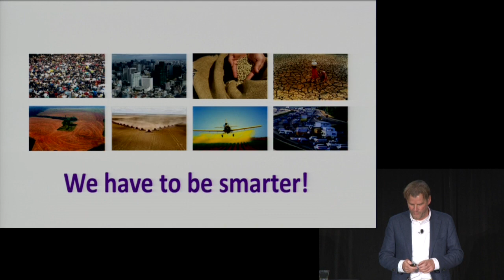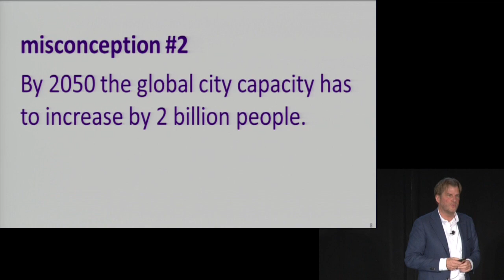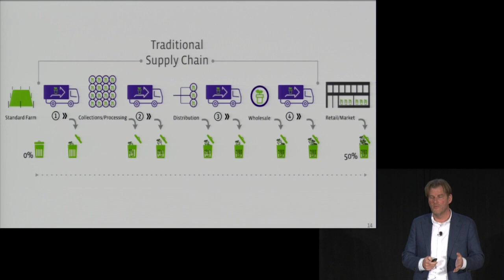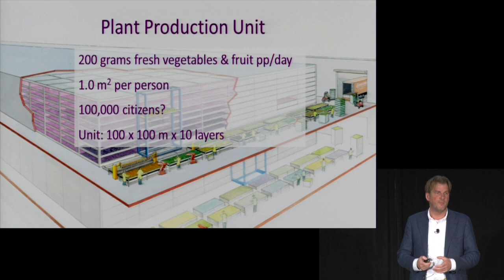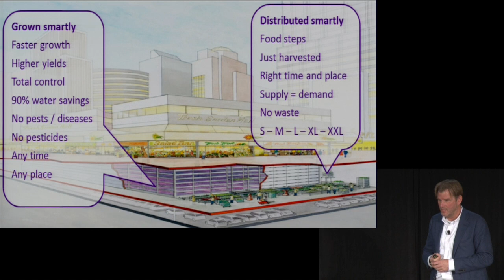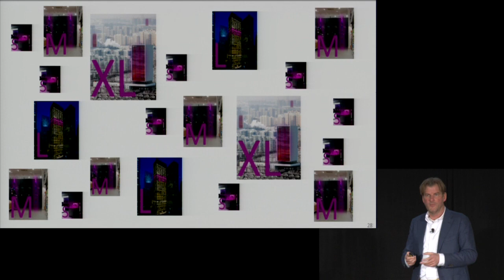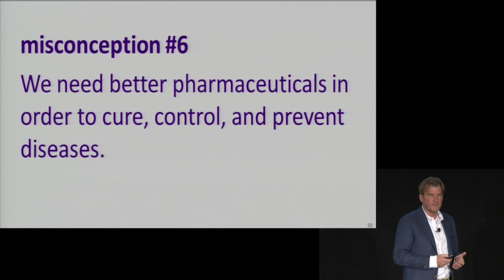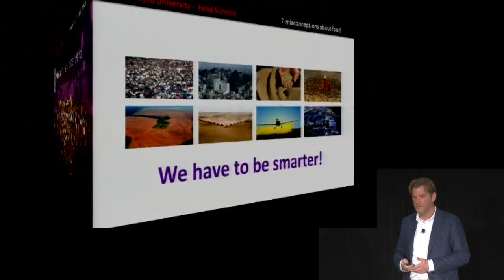Plant Lab: The Next Generation of Growing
Gertjan Meeuws, PlantLab, the Netherlands